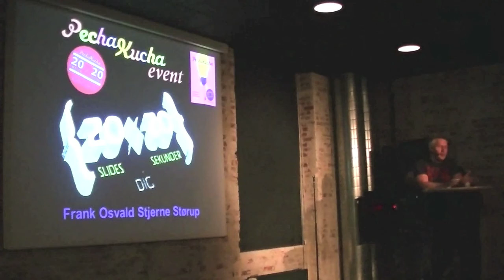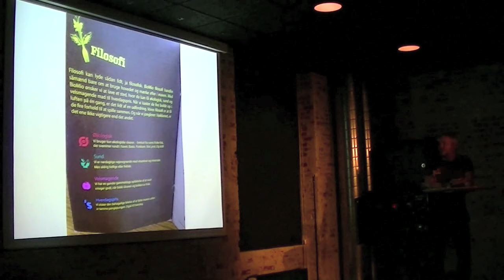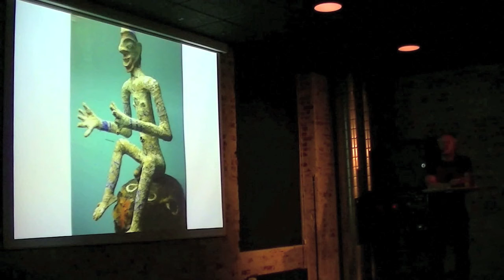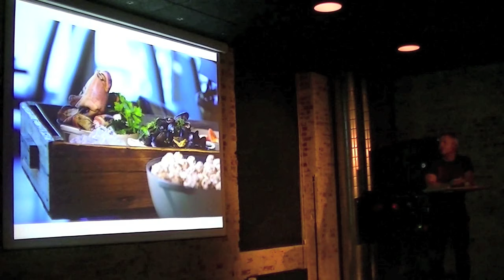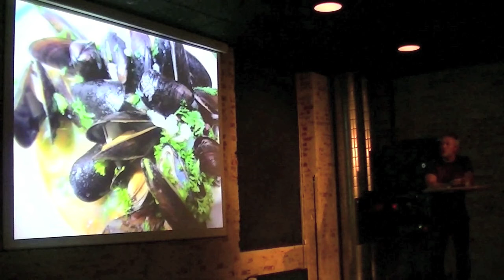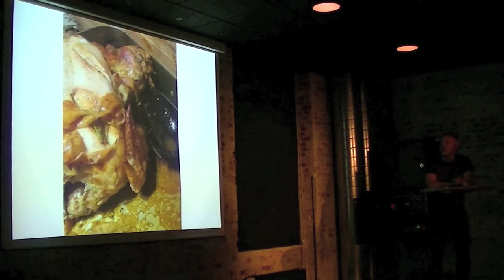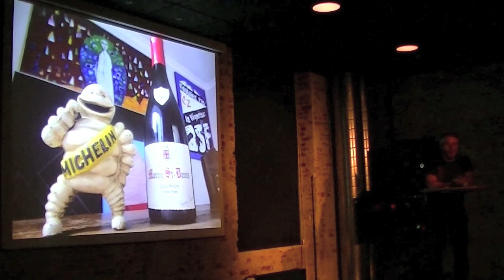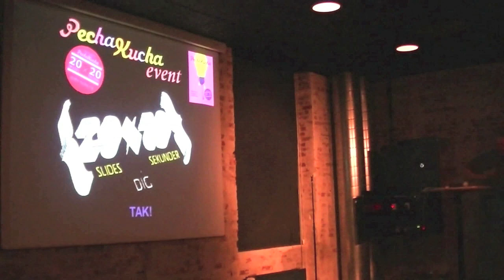PechaKucha Event Frederikshavn Frank Stjerne Størup